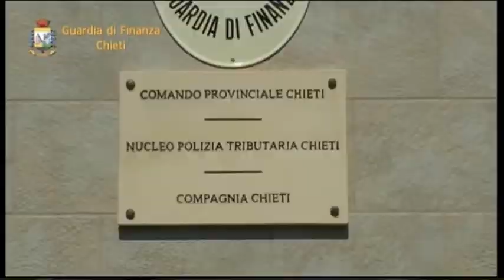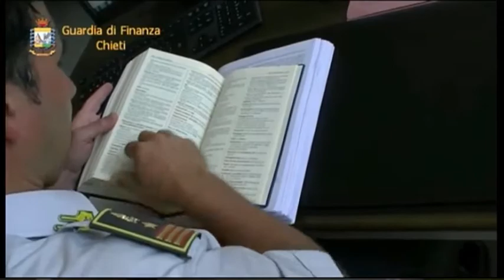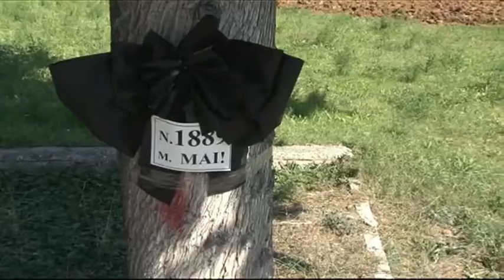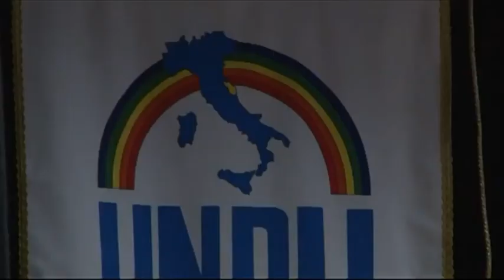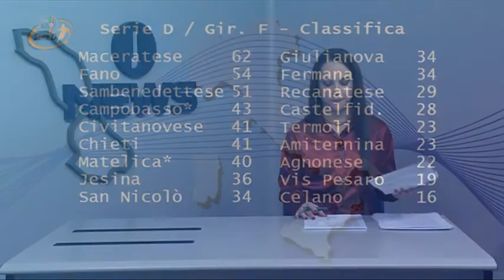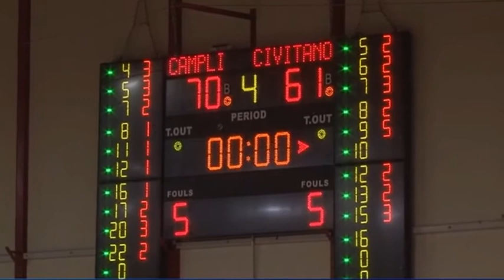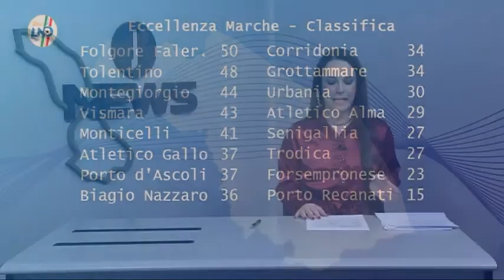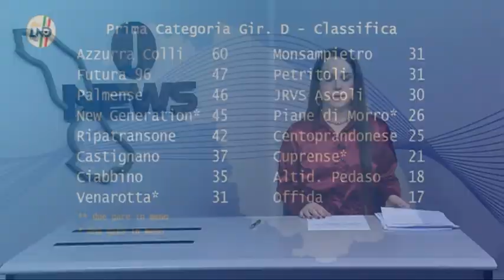J NEWS del 16 Marzo 2015